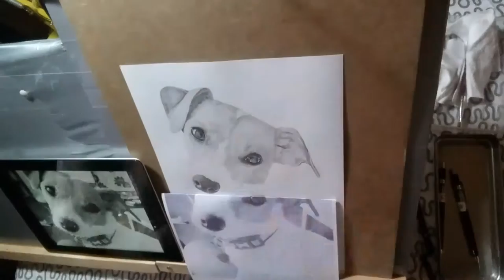How to draw a cute jack russell